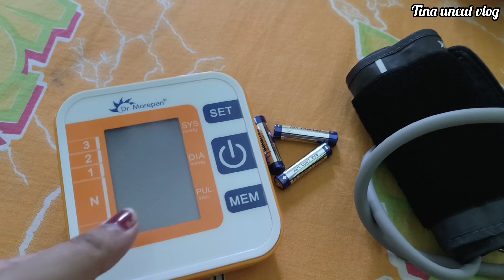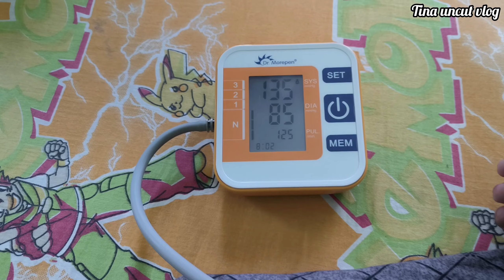প্রেগন্যান্সিতে গীতা পাঠের উপকারিতা📖Pregnancy daily routine vlog🤰🏻daily BP check ✅ in 3rd trimester🩺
প্রেগন্যান্সিতে গীতা পাঠের উপকারিতা📖Pregnancy daily routine vlog🤰🏻daily BP check ✅ in 3rd trimester🩺7month of pregnancy 🤰🏻🥗